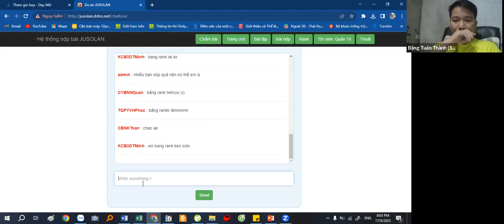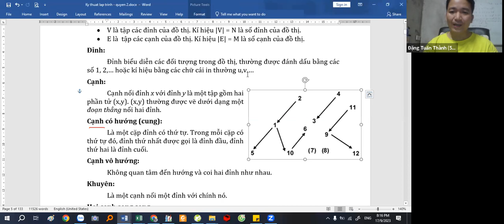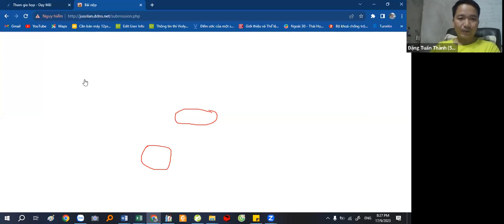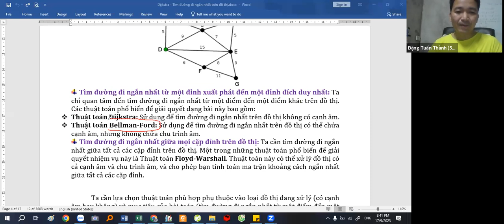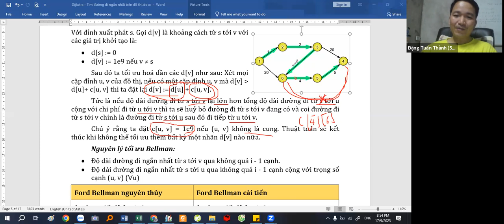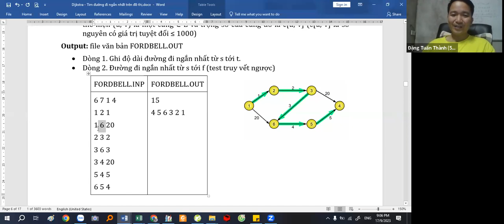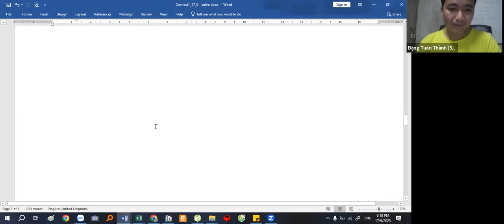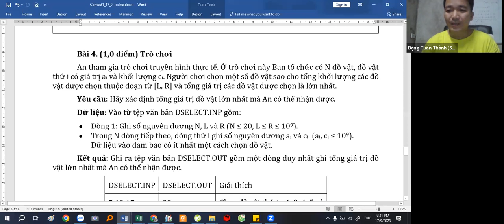Day24 Chữa đề thi thử HSG Tin THPT Thầy Đặng Tuấn Thành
Tìm đường đi ngắn nhất, sắp xếp lưu chỉ số, bài toán ba lô nâng cao